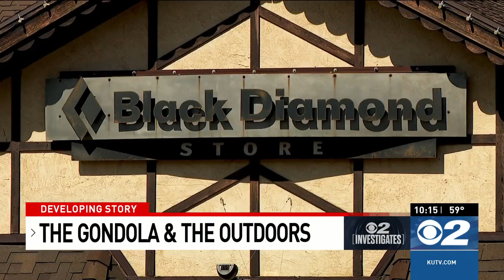Outdoor recreation companies speak out against gondola project in Little Cottonwood Canyon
SALT LAKE CITY, Utah (KUTV) — The debate over a $550 million gondola in Little Cottonwood Canyon continues, and now some major outdoor recreation companies are weighing in.

Representatives from companies like Black Diamond Equipment and Patagonia spoke in opposition of the gondola at the Wasatch Regional Front Council meeting on May 25 in Salt Lake City.

“Our stance was shaped by friends and colleagues who know and care about the area deeply and see the gondola as a local issue,” said Mason Daly representing Patagonia.